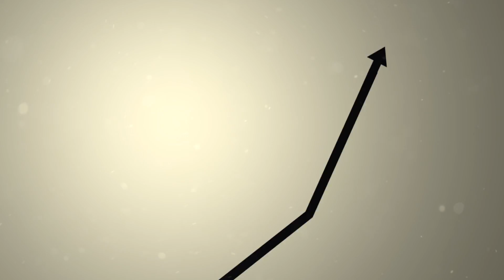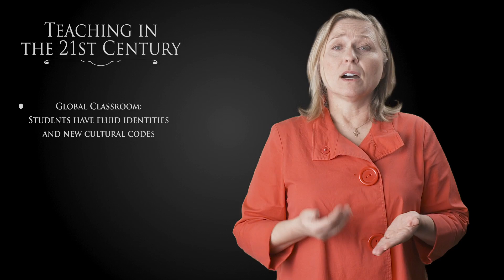Mount Minutes - What is the Global Classroom?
Mount St. Mary's University professor Caroline Eick explains the global classroom and how teachers in the 21st century must adapt to meet new challenges.